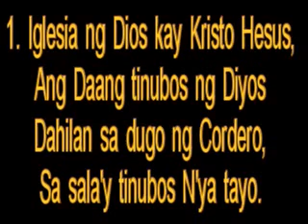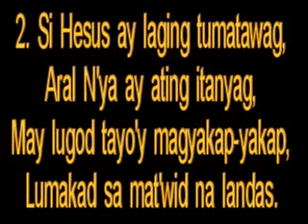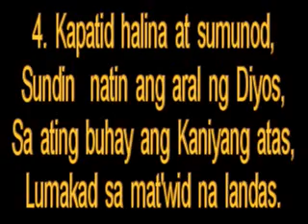'LUMAKAD SA MATUWID NA LANDAS' BLG 72 HIMNO.WMV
'LUMAKAD SA MATUWID NA LANDAS' BLG 72 HIMNO; CHURCH OF GOD IN CHRIST JESUS TAGALOG SPIRITUAL HYMNSONG MEANS "WALK TO THE RIGHTEOUS WAY OF GOD!" (TO THE TUNE OF "RED RIVER VALLESY") AMEN!